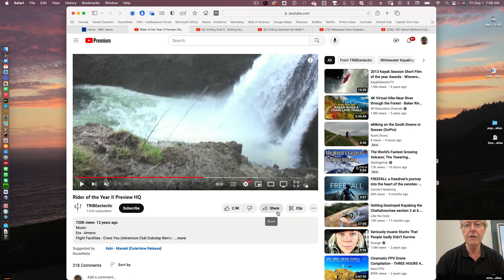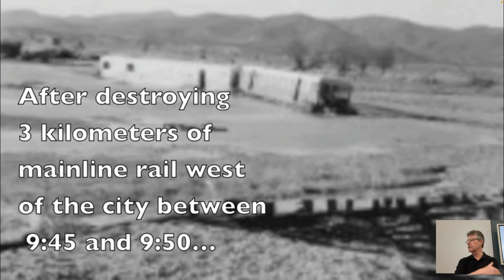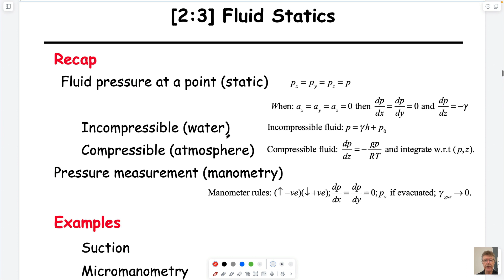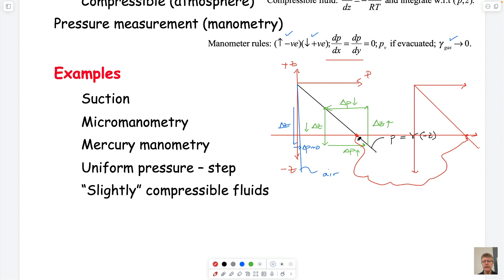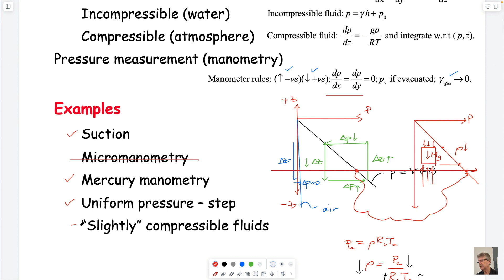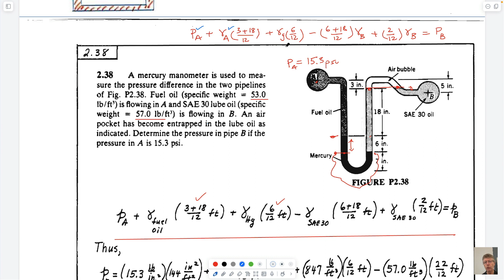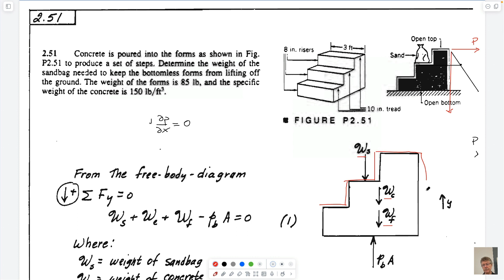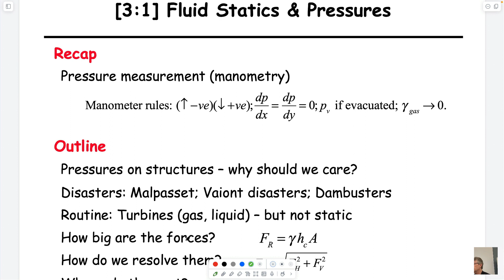2:3 Examples - Suction, Manometry, Slightly Compressible Fluids